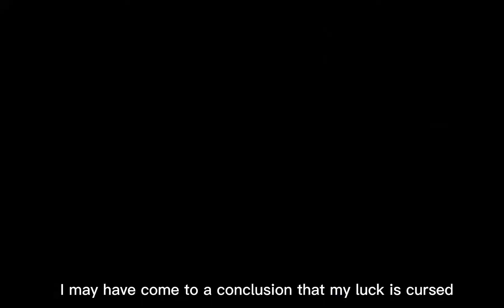can 10,000 bts gacha guarantee a bts cookie in cookie run kingdom? / gacha spree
probably not